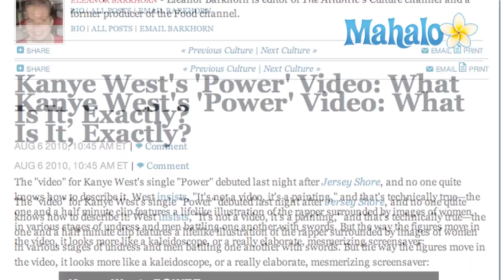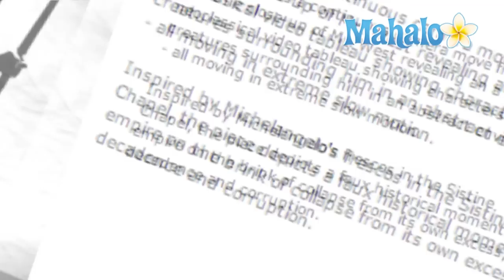Kanye West Power Video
Kanye West's new video for his single "Power" premiered on August 5, 2010, on MTV.  The 90-second clip has confounded some writers, who aren't quite sure how to describe it.  The video leaves much open for interpretation.  "Power" is expected to be included on West's as-yet untitled new album.

The "Power" video opens with a close-up of West, wearing a black shirt and a heavy gold-colored chain.  As the camera pans out, slowly, we see that West is surrounded by several young women in various stages of dress.  Some of the women have horns.  What appears at first to be a neo-classical painting then begins to move.  As the figures in the "portrait" move slowly, we see West with what appears to be the sword of Damocles above his head.  As the clip draws to a close, we see two sword-weilding warriors swooping in towards West's head.

MTV says the "Power" video is "rife with religious references," and ''The Atlantic'' says the video almost appears to be an "elaborate, mesmerizing screensaver." West himself took to his Twitter account to describe "Power," saying "It's not a video .. It's a moving Painting!"

"Power" was directed by artist Marco Brambilla.  According to MTV, West approached Brambilla about a commissioned video after viewing the artist's video mural ''Civilization'' in New York City.  Brambilla has said the piece depicts "an empire on the brink of collapse from its own excess, decadence and corruption."  Brambilla has also said that the theme of "Power" is a "fall from grace," possibly a reference to West's hiatus since the 2009 Taylor Swift incident at the VMAs.